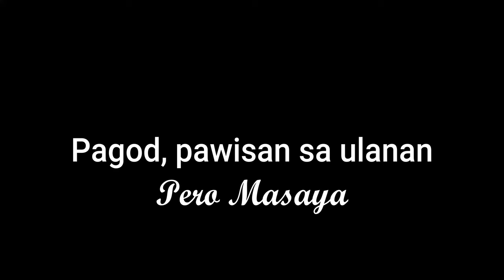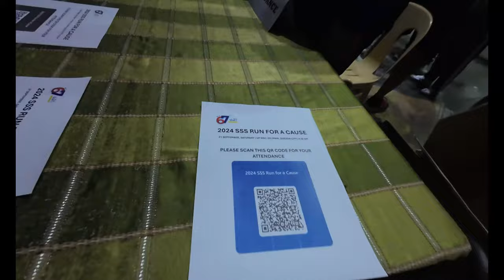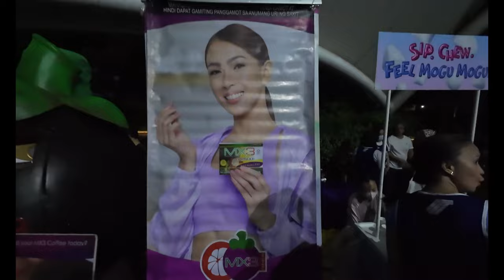2024 SSS RUN FOR A CAUSE | FULL COVERAGE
Join us as we lace up our running shoes for a day of fitness, fun, and giving back at the SSS Run for a Cause 2024! 🏃‍♂️🏃‍♀️💨 This exciting event brings together runners of all ages and abilities to support a meaningful cause, while promoting health, wellness, and mental health awareness.